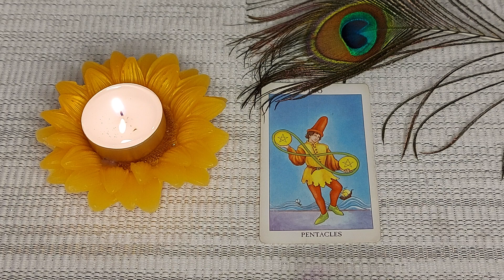👼 Urgent Message from Krishna 💞♾️🔱@DivineGuidanceByRenu